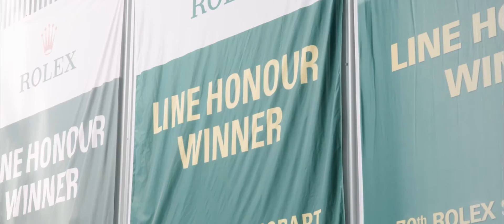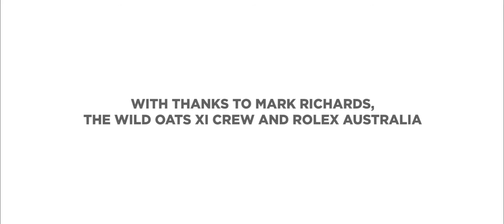TIME ON THEIR HANDS - Feat. Mark Richards, skipper of Wild Oats XI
We speak to yachtsman Mark Richards, skipper of Wild Oats XI, about the overlap between watchmaking and sailing.